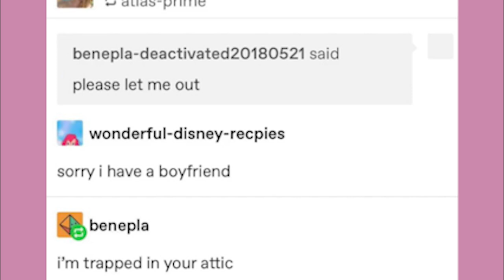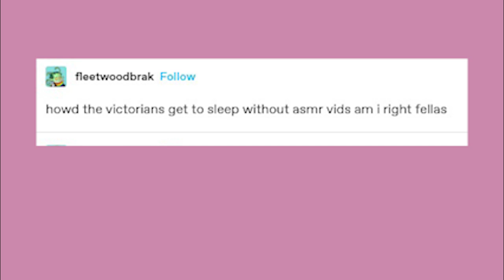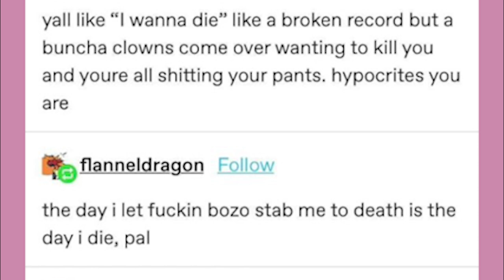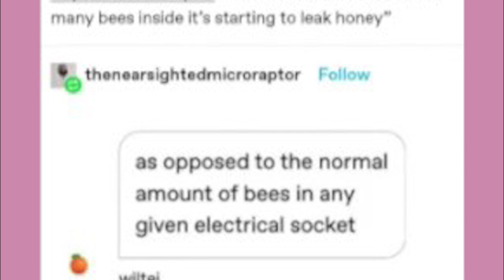The Greatest Adventure Concept | Late Night Tumblr Posts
Got Stuff You'd like to Send? Send it to:
P.M. Seymour